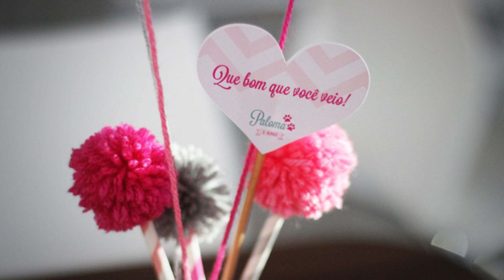Festa Cachorrinho para menina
Se sua filha ama cachorrinho ou assiste Patrulha canina todos os dias, quem sabe o próximo aniversário dela possa ser super fofo como esse que eu montei para a Paloma? No vídeo tem várias ideias fofas para o tema!
Beijos e bora festejar!